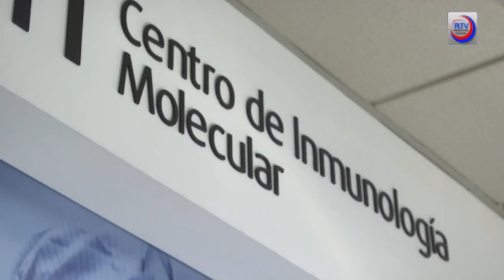Vacunas cubanas contra el cáncer y los derechos humanos en EEUU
Cubainformación TV – Basado en un texto de “El ciudadano”.- Durante los últimos años del gobierno de Barack Obama, pacientes con cáncer de pulmón avanzado, viajaban sin temor de EEUU a Cuba. Pero en junio de este año, Donald Trump decidió eliminar los llamados viajes “people to people” y los cruceros, dos de las vías que existían para entrar, de manera legal, en Cuba. Fuente